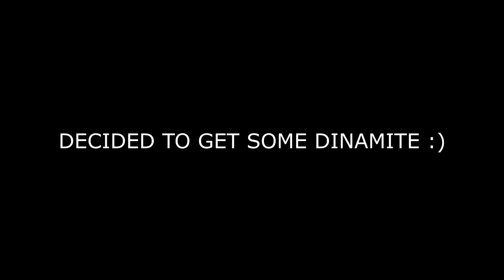KING OF THE HILL Free Roam [SAINT DENIS SALOON] Red Dead Online, SUMMER DLC RP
GAME CHAT ALL DAY.. FREE AIM!! MAKING RDR2 FUN AGAIN...
Whats Up Menace SQUAD your boy back with another video this one is jokes be sure to stick out to the end !! i legit go into a server and call a king of the hill match for the saloon in SAINT DENIS, always in game chat always causing HAVOC!!!